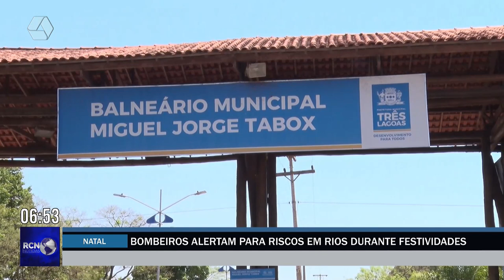Bombeiros alertam para riscos em rios durante festividades